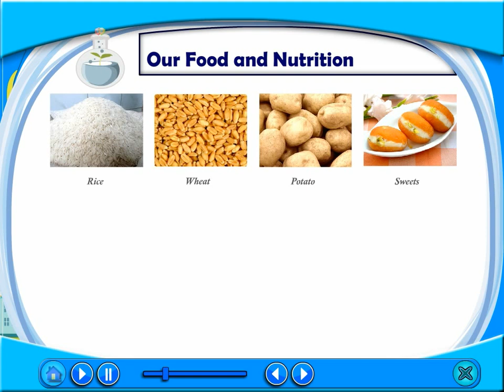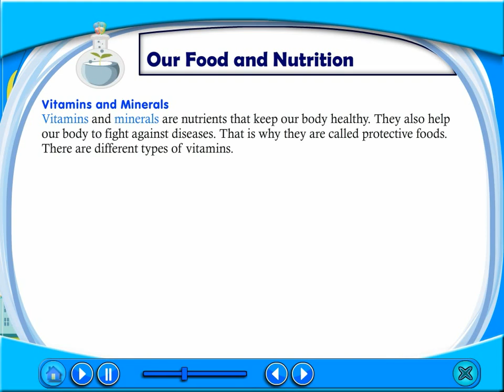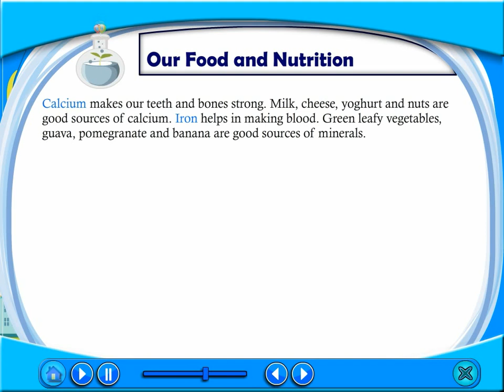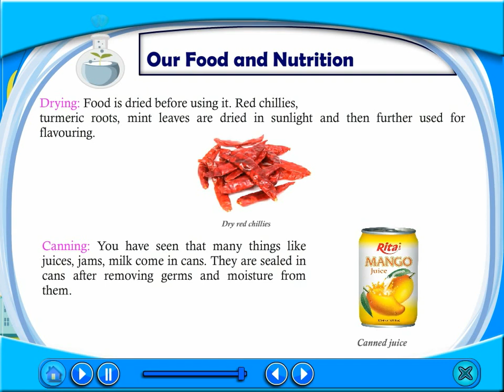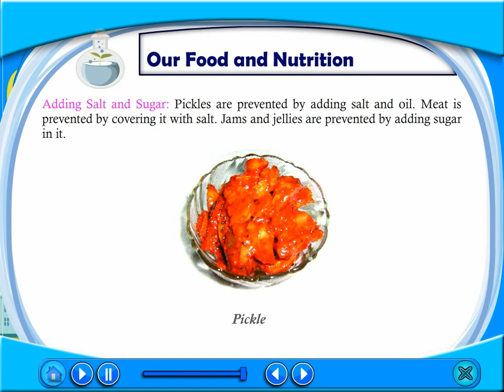Our Food and Nutrition